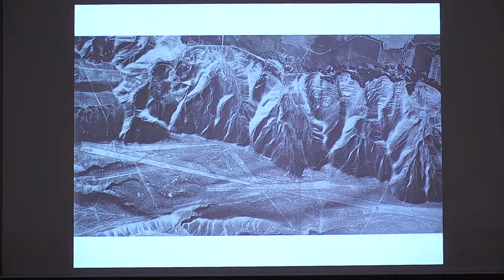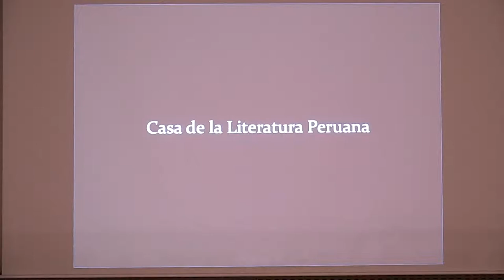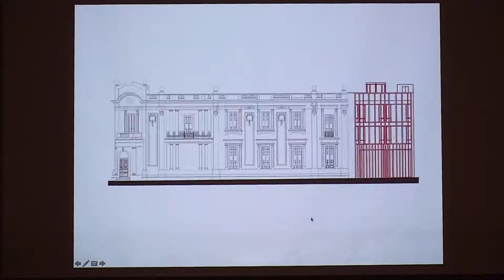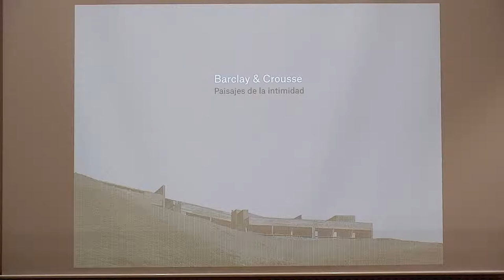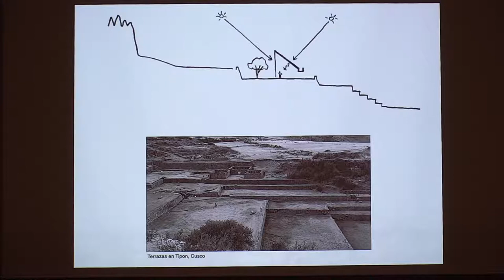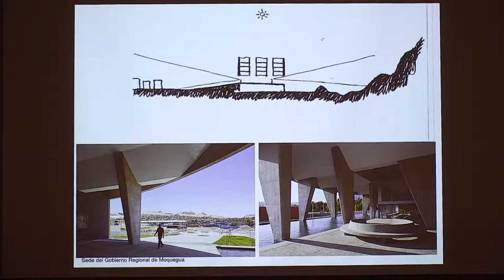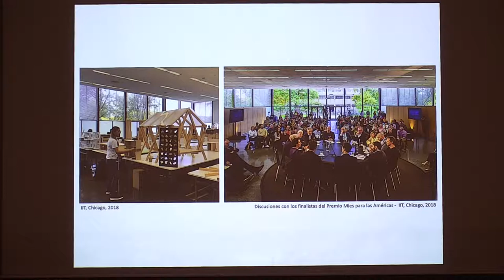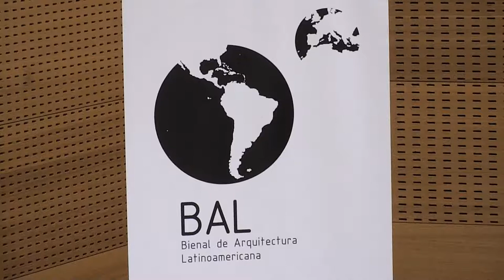CIVICAN - BAL2021 - 29/09/2021 Sesión Tarde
Conferencias Bienalistas Perú y Argentina